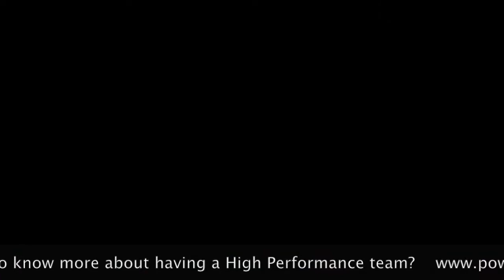Choose the thoughts that serve your day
Lisa Clifford - "Your thoughts are like the background music in the film of YOUR life. " would you like them being blasted out of a speaker? So choose the thoughts that aligned you with the outcomes you want from the day.

Lisa Clifford 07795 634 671